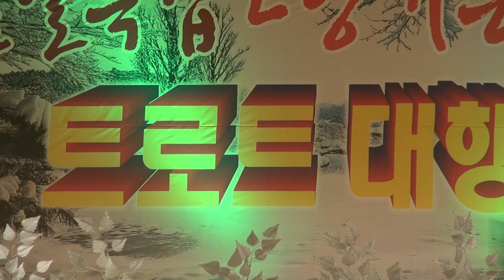가수 최호영-나만의 당신_실버-TV-설날특집-트로트대행진_영상감독 이상웅-2014.01.21. 00701